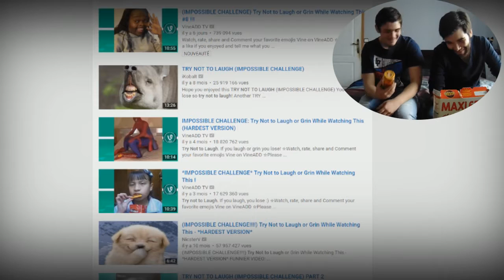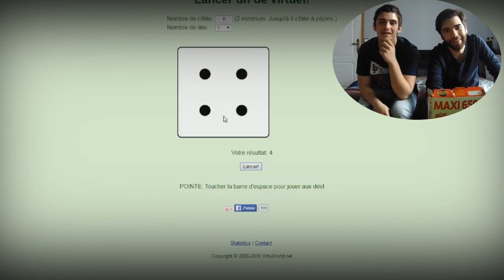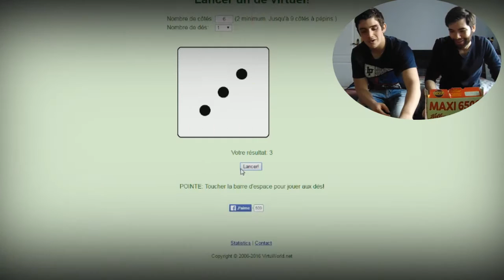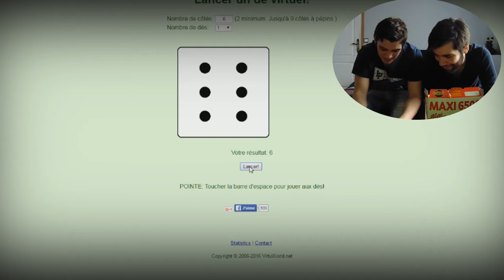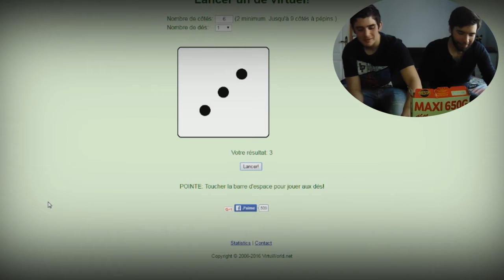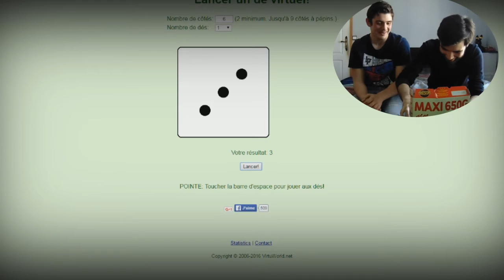ESSAYEZ DE NE PAS RIRE ! CANNELLE & PIMENT MAUVAIS DÉLIRE !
Salut aujourd'hui je vous propose une petite vidéo sur le challenge d'Essayez de ne pas rire !